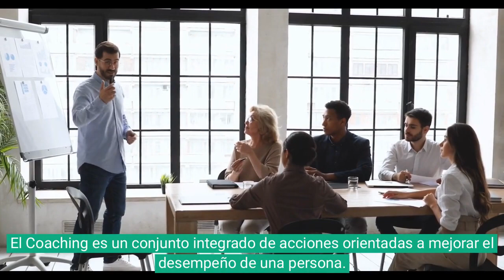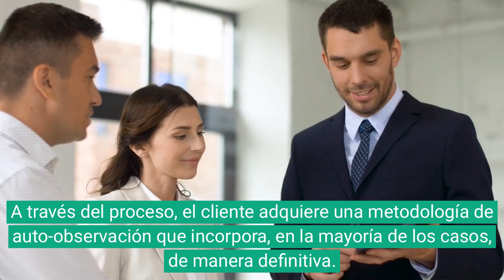¿Qué es el Coaching con PNL?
El Coaching es un conjunto integrado de acciones orientadas a mejorar el desempeño de una persona.

Se basa en la toma de conciencia, la auto-responsabilidad, la auto-confianza y la acción.

El propósito del Coaching es el desarrollo de nuevas habilidades que lleven a la persona a alcanzar sus objetivos tanto personales como profesionales.

La Programación Neurolingüística (PNL) es uno de los modelos más eficaces utilizados en los procesos de Coaching. Ofrece poderosas herramientas para favorecer el cambio de una manera rápida, sencilla y duradera.

En nuestro programa proponemos sesiones de Coaching con PNL, utilizando métodos innovadores para superar miedos y bloqueos.

Entendemos el cambio como una cuestión de planificación, de superación y de acción y preparamos a la persona para afrontarlo de una forma serena y natural.

Sesiones de Coaching con PNL

El Coaching con PNL está dirigido a personas que quieran:

- Alcanzar objetivos.
- Gestionar mejor sus emociones y sentirse seguro en cualquier situación.
- Superar retos.
- Desarrollar auto-confianza.
- Ampliar posibilidades o ser más creativos.
- Mejorar su comunicación y relaciones personales.
- Tomar decisiones.
- Acercarse a su ideal de sí mismo.

¿Cómo funciona?

Las sesiones de coaching son un espacio seguro, donde el cliente reflexiona y, a través de preguntas, ejercicios, tests y role playing, se hace consciente de su potencial, de la estructura de su pensamiento y de su motivación al cambio.

En nuestro programa combinamos ejercicios y herramientas procedentes del Coaching tradicional, la Programación Neuro-Lingüística, la Psicología Gestalt, la Inteligencia Emocional, y Constelaciones Familiares.

A través del proceso, el cliente adquiere una metodología de auto-observación que incorpora, en la mayoría de los casos, de manera definitiva.

Un proceso de coaching dura una media de entre 3 y 10 sesiones, dependiendo del tipo de objetivo y de las necesidades individuales.

En fases tempranas del proceso, las sesiones tienen lugar cada semana o 10 días, para luego espaciarse en el tiempo, de manera progresiva.

Cada sesión dura entre 90 y 120 minutos.

Si estas interesado en sesiones personales o profesionales visita nuestra página web.

Fraternalmente,

Ing. Luis García
Cel. 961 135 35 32
en la ciudad de Tgz. Chis. Méx.

PNL, Programación Neurolingüística, Desarrollo Humano, Técnicas de PNL, Psicología, Psicología, Coaching, Neuro Coaching, hipnosis, psicoterapia, hipnoterapia, terapia pnl, Neurolingüística, Gestalt,